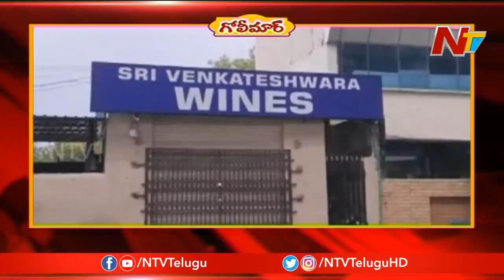లాక్ డౌన్ దెబ్బకు షాక్ లో మందుబాబులు || Alcohol Addicts Problems || Golimaar || NTV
లాక్ డౌన్ దెబ్బకు షాక్ తిన్న మందుబాబులు || Alcohol Addicts Problems || NTV